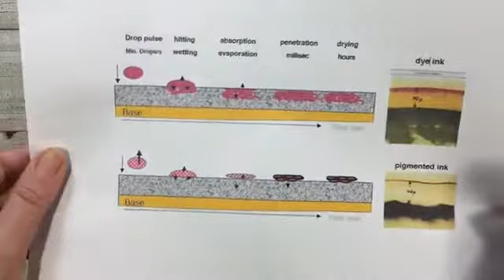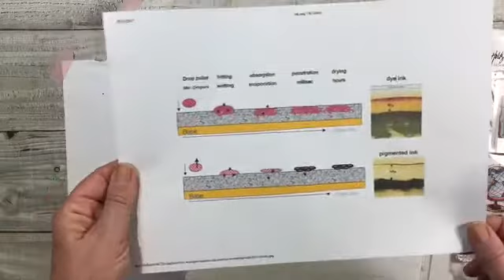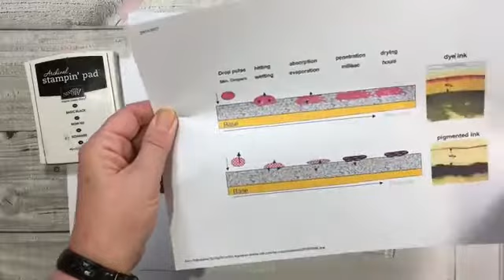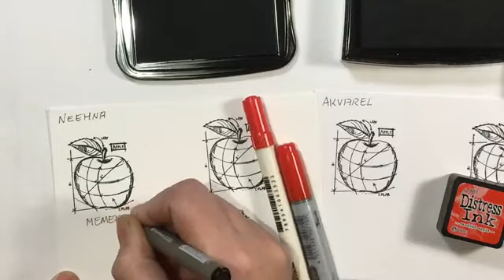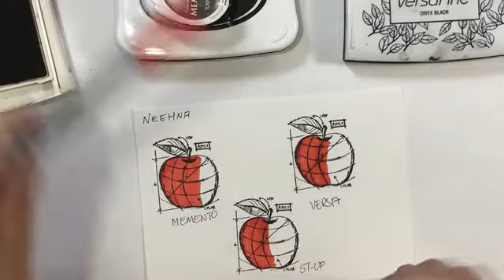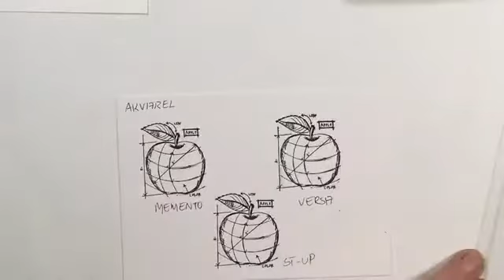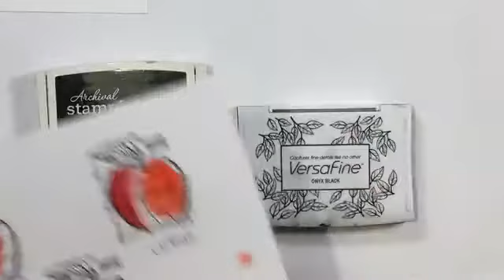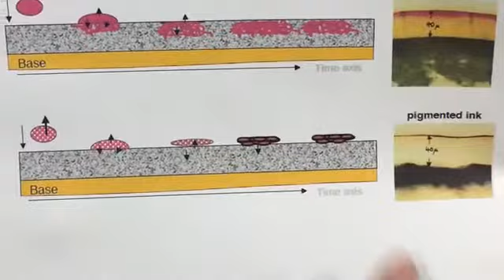Om Blæk - Onsdagsfilm ByRosenfeldt